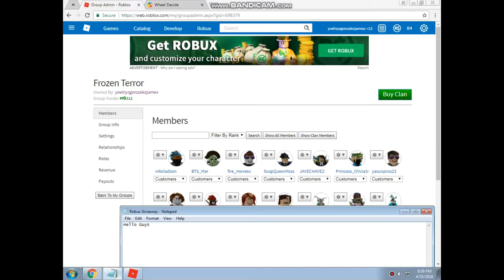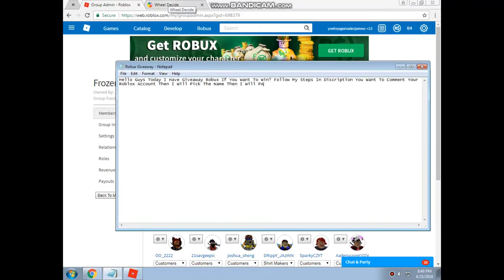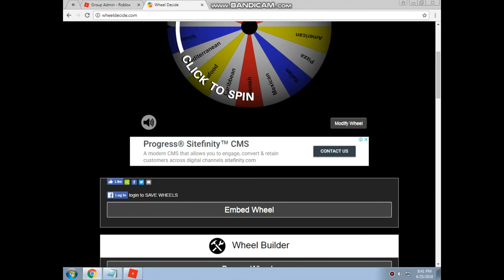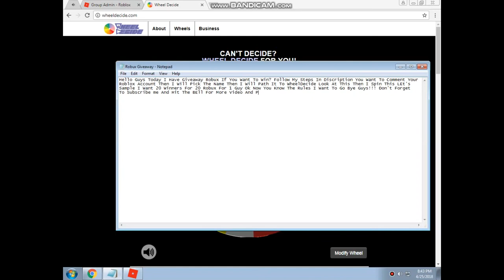Free Robux Giveaway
Thank You For Watching Guys Today Im Going To Giveaway Robux Comment Your Name If You Want To Win And Join My Group And Follow My Roblox Account Guys Don't Forget To Subscribe Me And Hit The Bell For More Video Remember Subscribe My Bestfriend DuedV1dz